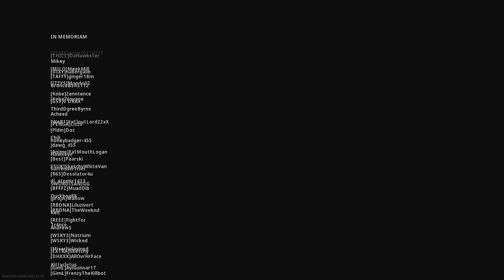Warzone Victories Ep. 6: 3 Kill Victory (11 Kills Total) | Trios